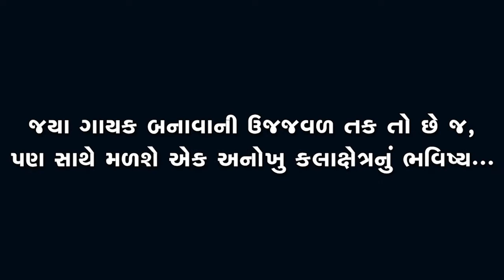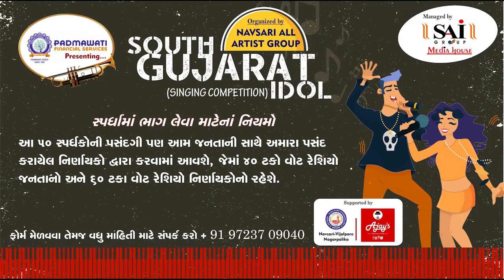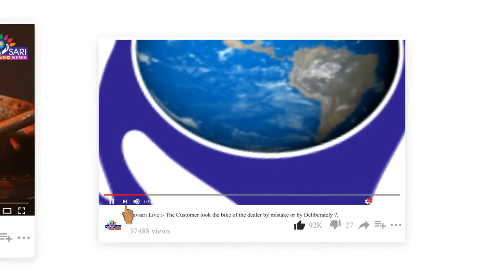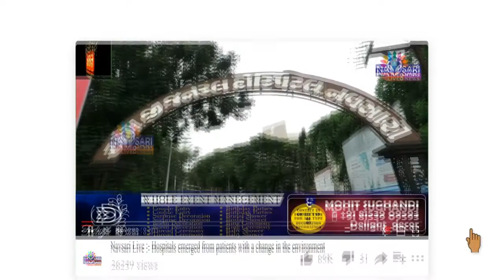Navsari Live:-South Gujarat Idol:-Alisha maheshbhai nayka age 12 Tighra primary school